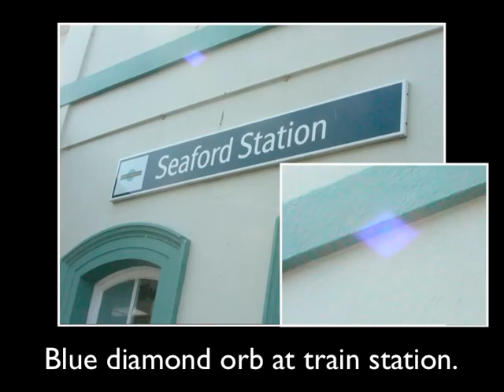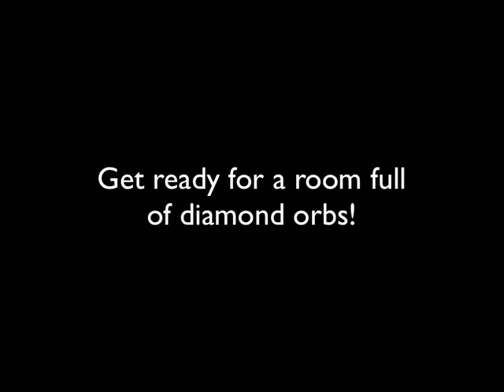Florence House Orbs.mov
During the Soul Recognition Retreat in May 2011, at The Florence House in Seaford, East Sussex England, we had some beautiful Orbs show up in the photographs. With multicolored diamond orbs and 'white light' maltese Crosses.